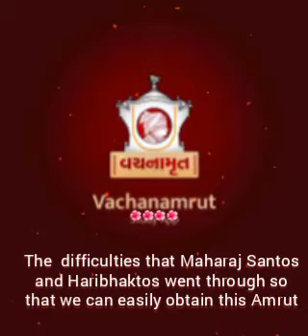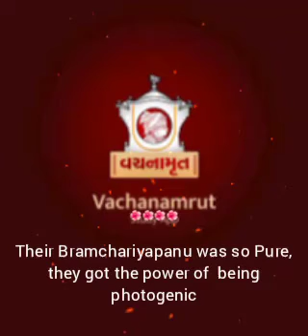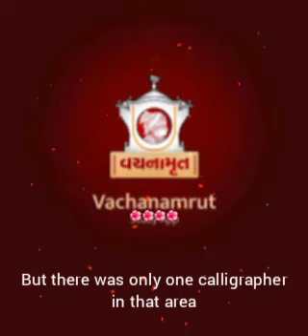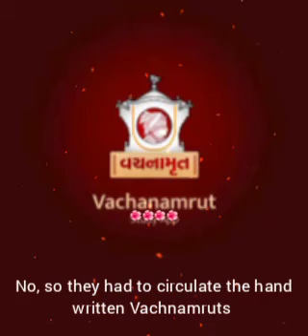Vachnamrut (The Hardships in Making)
Often Pujya Mahant Swami had said, that Mahima hoi to Satsang karvani maja ave. For such a long time Swami has kept on telling us to read Vachnamrut and we might be reading it just as a norm as well, but through this katha, we will realize what efforts it took to make these Amrut vanis of Maharaj.

We are extremely fortunate to have been handed this Chintamani in the most simplier form of either Book or Vachnamrut App. From the main Four Paramhansos that wrote to Pujya Satyapriya Swami(Book) to Pujya Brahmdarshan Swami and his Team for the Vachnamrut application.

I hope this small katha keeps you motivated in reading our granth with mahima.

Jai Swaminarayan🙏

Orater/Speaker: Pujya Yogendradas Swami

Audio  copyrights belongs to Bochasanwasi Shri Akshar Purushottam Swaminarayan Sanstha, Aksharpith. Ahmedabad, India. (BAPS)